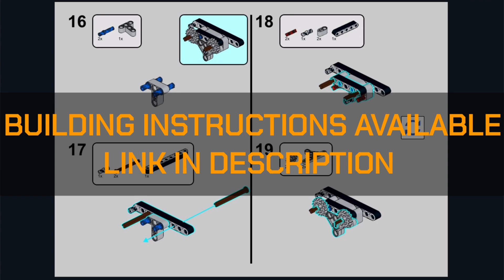TORSUS PRAETORIAN Offroad Bus - LEGO Technic BuWizz Powered MOC - With Instructions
This is a LEGO recreation of the TORSUS Praetorian, an offroad bus roughly in 1:14 scale.
I worked 6 months on this and it turned out bigger than I expected. With over 3300 pieces it's my biggest MOC so far.
Functions:
- Drivetrain - 2x C+ L motor, estimated torque 166N.cm
- Steering - C+ L motor
- Motorized rear door - C+ M motor
- Limited slip differentials
- Openable front doors
- Openable hatches on the roof
Powered by BuWizz.
Also has 13+4 seats, some details in the drivers cab and a lot of outterior details.